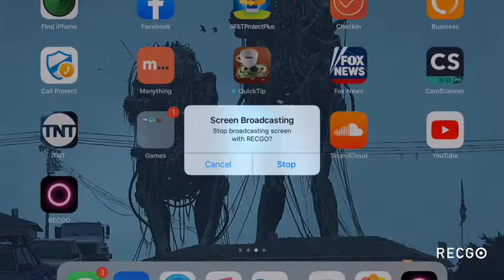Very insufficient teen plays a game